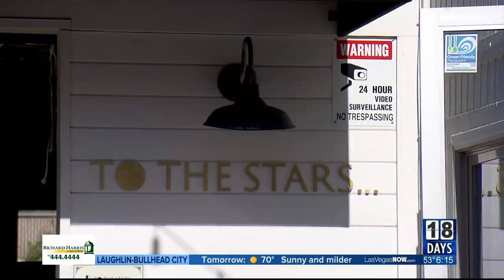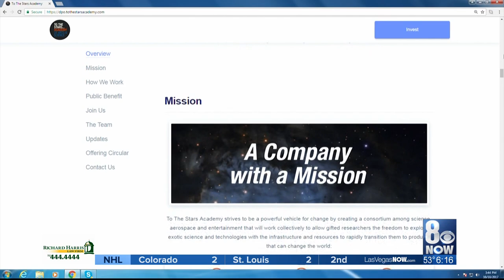Pentagon UFO Anniversary 2018 12 14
SUNDAY (12/16/18) MARKS ONE YEAR SINCE THE NEW YORK TIMES BROKE OPEN  A PROVOCATIVE SECRET WHEN IT REPORTED ABOUT THE EXISTENCE OF A LONG-TERM PENTAGON STUDY OF UFOS--UNIDENTIFIED FLYING OBJECTS.

 IN THE 12 MONTHS SINCE THEN, THE I-TEAM HAS UNVEILED NEW DETAILS ABOUT THE STUDY, WHICH WAS BASED HERE IN LAS VEGAS.

 SO WHAT COMES NEXT? AND WILL 2019 BRING THE PUBLIC CLOSER TO UNDERSTANDING WHAT THE GOVERNMENT ALREADY KNOWS?

        THE I-TEAM'S GEORGE KNAPP SAT DOWN FOR AN EXCLUSIVE INTERVIEW WITH AN INTELLIGENCE OFFICER WHO CHASED FLYING SAUCERS FOR THE PENTAGON.